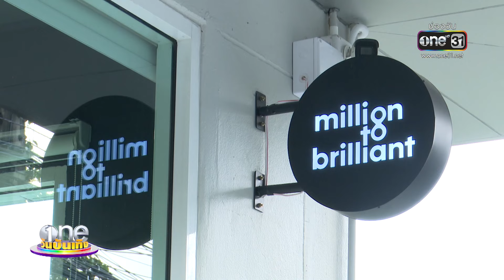รายการ oneบันเทิง 8 ตุลาคม 2567 | oneบันเทิง FULL EP.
รายการ oneบันเทิง 8 ตุลาคม 2567
00:01 ต้าห์อู๋พิทยา เมาท์ เต๋อฉันทวิชช์ เหงาหนัก ขอวิดีโอคอลหา
00:56 เจมส์เจตพล แฮปปี เปิดโรงเรียนสอนร้อง-เต้นครบวงจร
01:38 ทีมนักแสดง เกมรักปาฏิหาริย์ จัดเต็มชุดงานแต่งสุดอลังการ